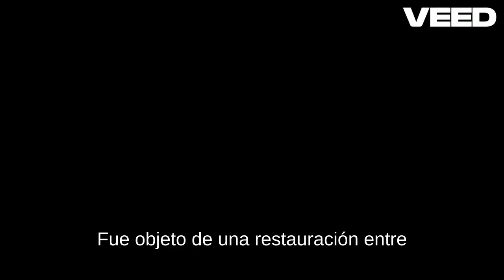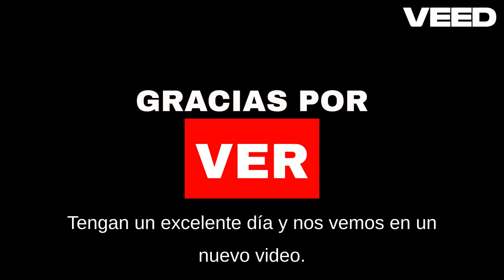Visita al Museo Nacional de las Culturas del Mundo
un abrazo!